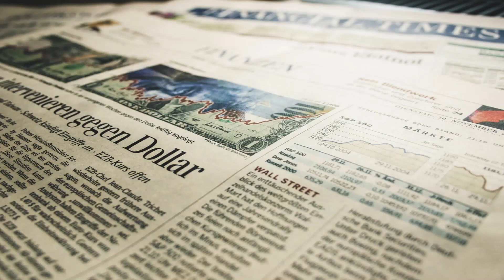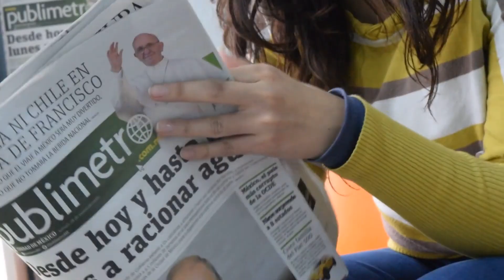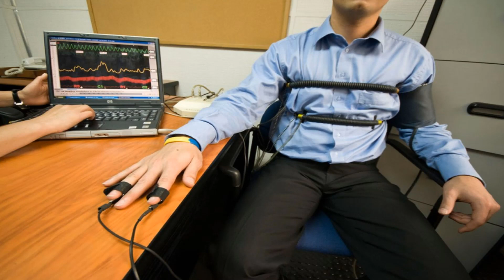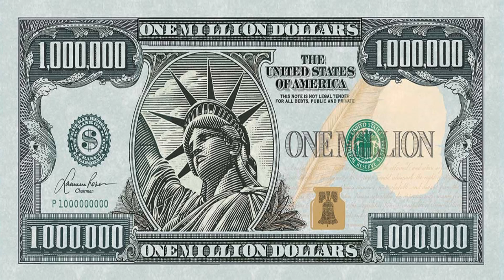BREAKING NEWS!TAO NAKALIGTAS| 438 DAYS ALONE sa PACIFIC OCEAN Sakay sa Maliit na Bangkang Pangisda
Real Life's Story.
Ito ang kwento ng isang mangingisda na nakaligtas sa lagpas isang taon o 438 days sa karagatan ng pasipiko sakay sa isang bangkang pangisda. Isang gabi, pumalaot siya kasama ang isang lalaki para mangisda, hindi nila inaasahan na may bagyo pala na paparating. Sila ay binayo ng napakalakas na hangin at ulan kaya nasira halos lahat ng gamit nila. Naglalakihang alon sa karagatan ang lumamon sa kanilang sinasakyang bangka sa loob ng limang araw, kaya napadpad sila sa malawak na karagatan ng pasipiko. Ngunit siya ay nakaligtas matapos ang 438 days.

Panoorin ang Video na ito para sa buong estorya.